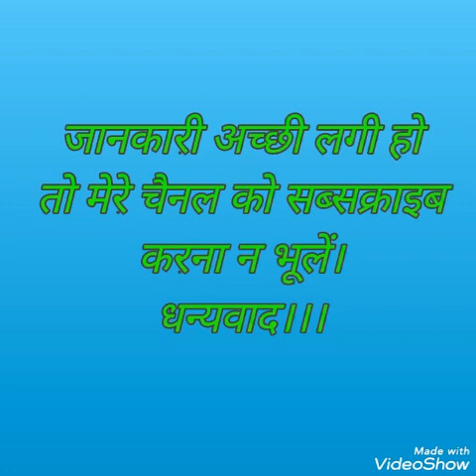Bharat ke kendra shasit pradesh evm unki mukhya bhasha, dknowledgewadi,,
Bharat ke kendra shasit pradesh, kendra shasit pradeshon ki rajdhaniya, bharat ke kendra shasit pradeshon ki mukhy bhasha, dilli ki mukhya bhasha, chandigadh ki mukhya bhasha, andmaan ki mukhya bhasha, panducheri ki mukhya bhasha, portbleyar ki mukhya bhasha, d knowledge wadi, samanya gyan, education hindi video, gk,